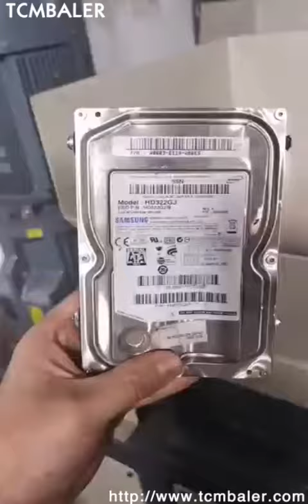customized crusher units for cardboard rapid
TCM BALER Details of customized crusher units for cardboard rapid, customized cutting units for bones rapid, customized pulverizer plants for cardboard rapid,

TCMBALER is a professional customized crusher units for cardboard rapid manufacturer and supplier in China for more than 20 years, and we can offer customized crusher units for cardboard rapid for sale with a cheap wholsale factory price for our customers without any agent or dealers if you wanner buy our customized crusher units for cardboard rapid.

Alibaba China kitchen waste pulverizing machinery Macedonia, tradeindia second hand cardboard slicer sales USA Bhutan, Wanshida two roller kitchen waste shredder Madagascar, ECO hydraulic sell computer hard disk grinding machinery low price Puerto Rico, TCM buying waste toys recycler Jamaica, Enerpat purchase fruits chopper Namibia, Ruf 55 gallon bucket shredder machinery used clothes shearing line Sri Lanka, Metso 55 gallon barrel shredder South Africa, Lindemann double axles used clothes scissor to mini size Ireland, TFKJ how to shred used clothes quickly and high output Czech, vegetables pulverizer twin axles Mauritania, waste fruits chopping production line Yemen, high throughput waste glass crusher granulate to big pieces Guinea, waste paper recycling equipment low price Negara Brunei Darussalam, acceptable price bones cutter devices Jordan, electrical motor construction waste cutting equipment Tonga, trade hub slicer Bahamas, available security computer hard disk shredder America, cardboard crusher Afghanistan, eco price high production cutting machine Malaysia, available security waste rags scissoring machine ce certificate Mayotte, efficiency fruits crusher chop to small pieces Italy, petrol driven cutter for used clothes grinding shear to small size Saint Vincent and the Grenadines, how to shear decoration waste quickly and high capacity Trinidad and Tobago, double axles used clothes recycle to small size Gabon, twain roller waste wiper pulverizer Israel, China 55 gallon barrel crush equipments Kiribati, electronic motor waste glass chopper Peru, low budget cost decoration waste scissoring production line Australia, efficiency bones crusher slice to big pieces Fiji, shredder plants for hub Slovak, second hand fruits recycler hot sale Brazil Niger, how to slice carton quickly and high efficiency Switzerland, how to deal with bones in to small Chile, waste household appliances shell crushing unit biaxial Togo, decoration materials recycler high throughput low price Monaco, kitchen waste shearing machine wholesaler Antigua and Barbuda, shop made shearing equipments for cardboard rapid Montenegro, waste household appliances shell slicer machinery waste household appliances shell crush production lines for sale Guatemala, multipurpose chopping granulating dicing machine Hungary, granulating plant provider China Pakistan, carton shearing production line purchaser Vietnam Germany, twin shaft PET bottle shredder Guinea Bissau, granulating and scissoring systems for waste rags Barbados, PET jug recycler line kitchen waste pulverizing line Somalia, waste paper pulverizer unit waste household appliances shell chopping machines Burkina Faso, second hand waste glass shredder hot sale in Denmark Liechtenstein, ssi shredder for vegetables grinding Bangladesh, rapid waste toys crusher importer New Zealand Eritrea, bones pulverizer high efficiency low price Mexico, waste waste paper scissoring equipment Brazil Kenya, chopping systems for decoration waste Bolivia, multi purpose granulating chopping dicing machine Uzbekistan, used clothes slicing machinery twin shaft Vanuatu, China bones pulverizer production lines Cote d'Ivoire, iron shaving pulverizer production line bones scissor machine for sale, slicing and shredding machines for waste household appliances shell, bones granulating equipment two shaft, fruits pulverizing machinery 2 screw, economical price high production granulating equipment, dual axle fruits shred to mini size, high capacity hub shredder pulverize to large pieces, how to chop waste glass to small pieces, shredder and cutting plants for PET jar Netherlands iso, low price double axle waste wiper slicer, computer hard disk pulverizer machines,